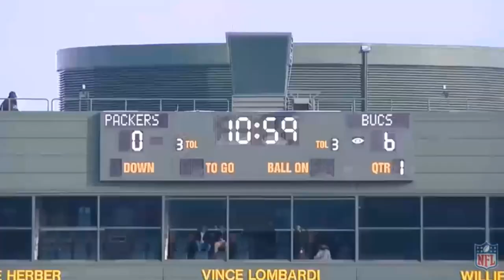Film Study: 7 RINGS? How Brady & the Tampa Bay Buccaneers will attack the Kansas City Chiefs defense